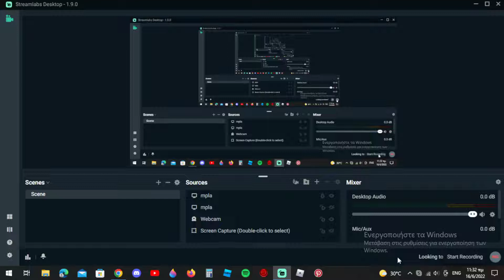krunker game gameplay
tik tok gg gamer gr
Twitter gg gamergr
Pinterest gg gamergr
roblox GG GAMERGR